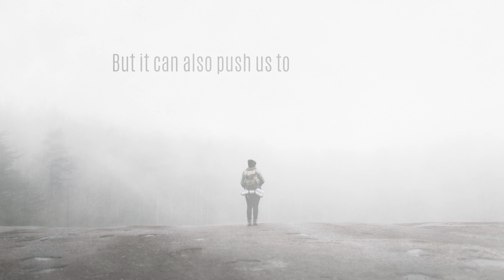Clarity - the Joy of Knowing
We live in an uncertain world filled with issues that cloud our thinking, and are beyond our ability to control, such as the economy, covid, and wars on the other side of the world.

That uncertainty has woven its way into the fabric of our lives, making us uncertain about many things that have never been in question before.

This uncertainty has woven its way into the church as well, inspiring a whole host of questions among believers, one of the most critical being “Can I know that I am really one of God’s Children?”

John, in his 1st letter to the church, gives us the information that we need to find clarity and to be certain of our place in God’s Family.

Join us on a journey through 1st John as we strive to move beyond Questions and find Clarity! Starts October 16th, 2022 and continues through November 27th, 2022